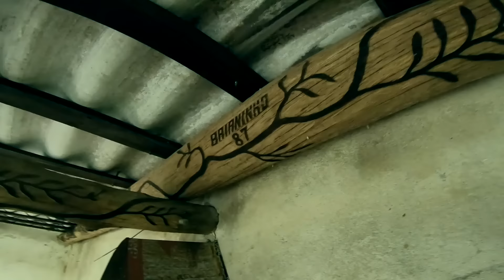Cassino abandonado em MORRETES.